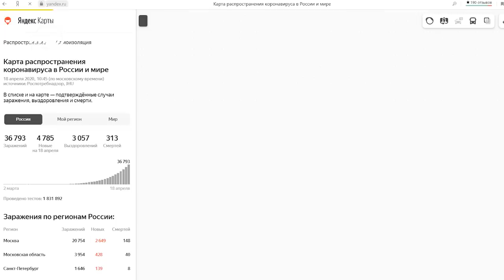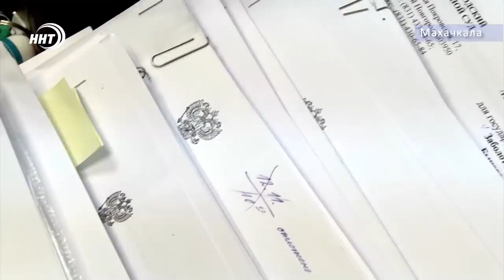Новости Дагестана за 18.04.2020 год